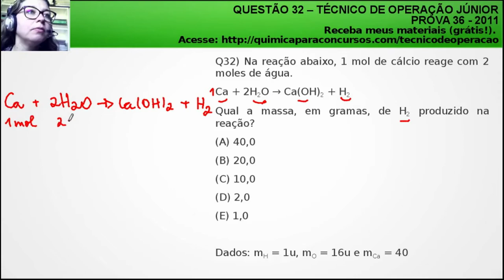Técnico de Operação Júnior PETROBRAS | Questão 32 Prova 36 de 2011 Resolvida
❤️️ Quer mais materiais de estudo para o cargo de Técnico de Operação Júnior? ❤️️ Entre na minha lista fechada para receber em primeira mão. Clique aqui para entrar

Questão de Concurso Comentada da Prova 36 Petrobrás 2011:

Questão 32) Na reação abaixo, 1 mol de cálcio reage com 2 moles de água.

Ca + 2H2O → Ca(OH)2 + H2

Qual a massa, em gramas, de H2 produzido na reação?

(A) 40,0
(B) 20,0
(D) 2,0
(E) 1,0

Dados: mH = 1u, mO = 16u e mCa = 40

Termos relacionados a TECNICO DE OPERAÇÃO JUNIOR PETROBRAS:

1 - tecnico de operação junior petrobras
2 - técnico de operações petrobras
3 - tecnico de operação petrobras
4 - tecnico de operação

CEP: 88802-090